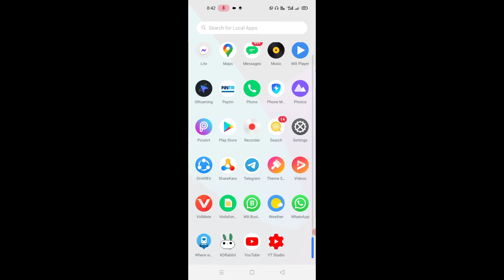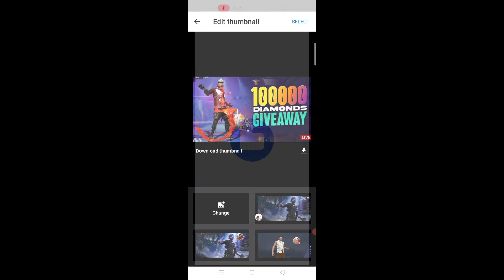How To Add Thumbnail in YouTube Videos With Your Android Phone ?